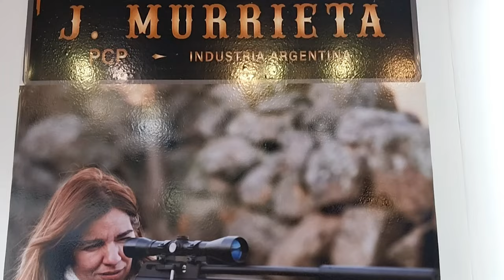MURRIETA PCP TEL: + 54 9 3515371671 / + 54 9 3516870117. INSTGRAM: JMURRIETAPCP